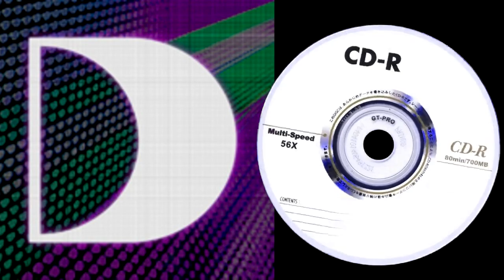Sandy Rivera - I Can't Stop (Pound Boys Homagу Remix)